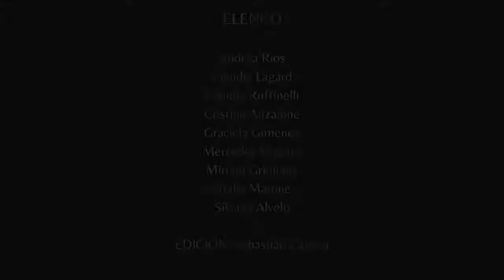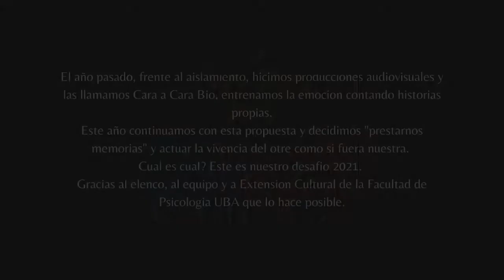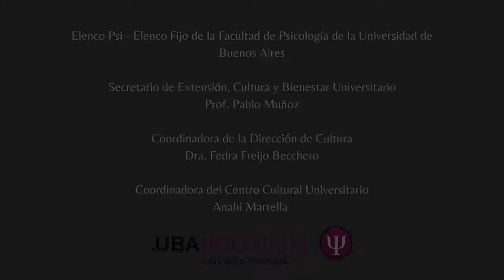5TO ENCUENTRO DE TEATRO UNIVERSITARIO - UBA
Facebook.com/uniriotv
Twitter.com/uniriotv